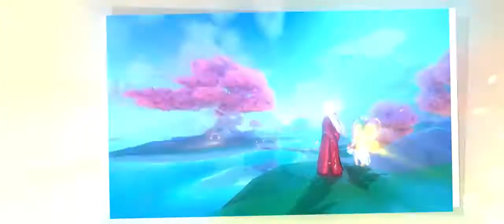Cung Tuấn- Game Mộng Huyễn Tây Du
Cái này là của nhà game Mộng Huyễn Tây Du  cập nhật weibo ngày 15.9.21
Mọi người like và subcrise kênh của mình nha. Để có thể coi được những video mới nhất cũng như tạo thêm động lực cho mình làm thêm video mới.